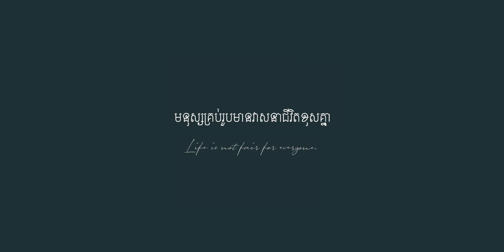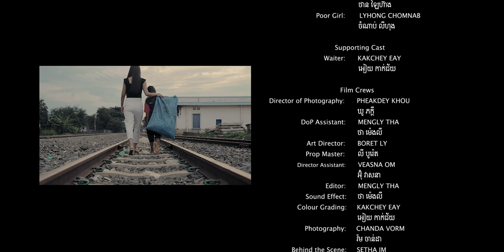រឿងខ្លី៖ ទឹកចិត្ត | Full Short Film - Kind | Mini-Series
Cambodian Short Film | Silent Film | Mini-Series
Synopsis: The poor, little girl, made the rich Voleak speechless, after Voleak shared a meal with her.

Producer: KAKCHEY EAY
Director and Writer: PISITH SOK

Staring
Voleak: LAIHEANG THAN
Poor Girl: LYHONG CHOMNAB

Film Crews
Director of Photography: PHEAKDEY KHOU
DoP Assistant: MENGLY THA
Art Director and Prop Master: BORET LY
Director Assistant: VEASNA OM
Editor and Sound Effect: MENGLY THA
Color Grading: KAKCHEY EAY
Photography: CHANDA VORM
Graphic Designer: PISITH SOK, PHEAKDEY KHOU, CHANDA VORM
Behind the Scene: SETHA IM
Make – up and Custom: SREYNEAT NANG
Script Supervisor: FANITA SAT
Location: BORET LY

Thank to
- Boba Milk Tea BMC
- M & H Salon
- The Sun Handmade
- VP Foot Ware

រក្សាសិទ្ធិគ្រប់យ៉ាងដោយ The Color Studio 2021

THE COLOR STUDIO | BANTEAY MEANCHEY | CAMBODIA